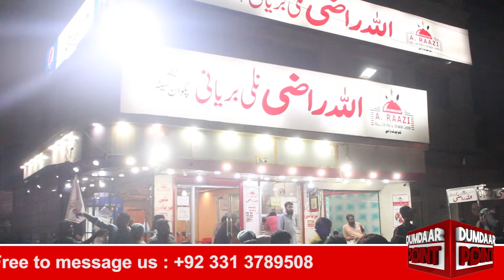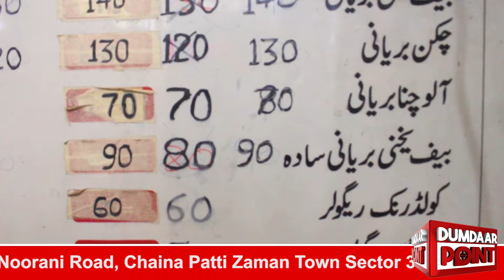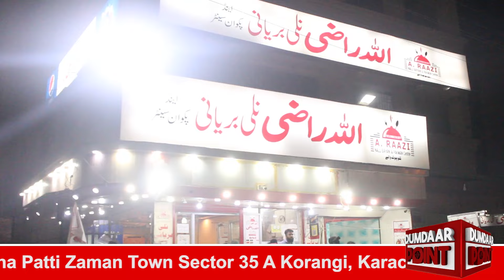Biryani Survey 2 Original ALLAH RAZI Korangi or Pulao ka Zaiqa janiye mashor Food vloger se.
Biryani Survey 2 Original ALLAH RAZI Korangi or Pulao ka Zaiqa janiye mashor Food vloger se... Half Kg pe Kabab FREE ka tarka.

ADDRESS : R5J4+RMJ, علامہ شاہ احمد نورانی روڈ, Chaina Patti Zaman Town Sector 35 A Korangi, Karachi, Karachi City, Sindh.